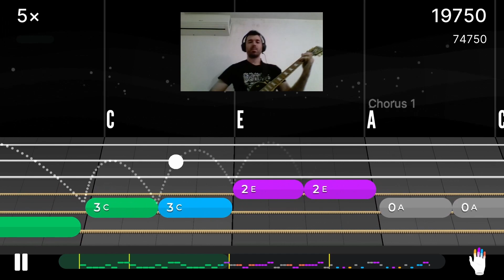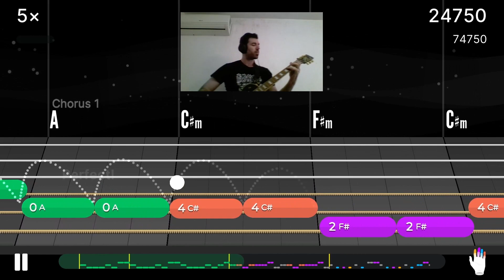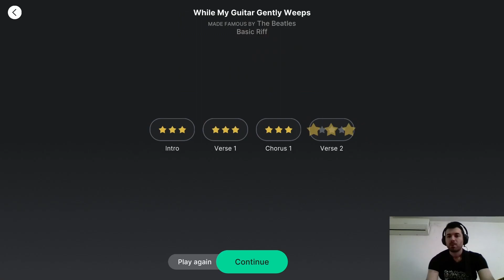While My Guitar Gently Weeps - The Beatles - Level 2 Basic Riff - Yousician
In this video you have the gameplay of While My Guitar Gently Weeps - The Beatles - Level 2 Basic Riff. Enjoy!